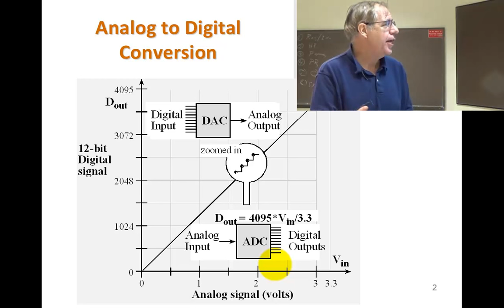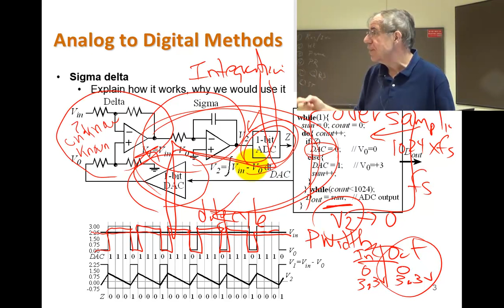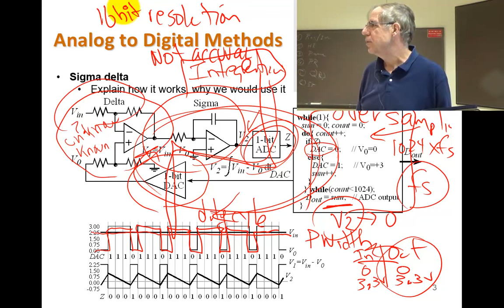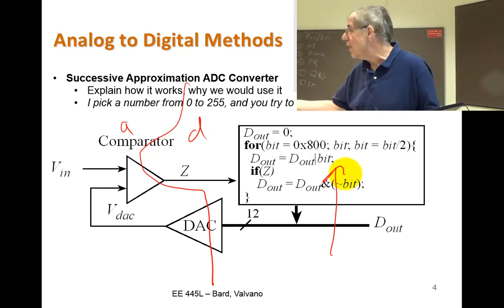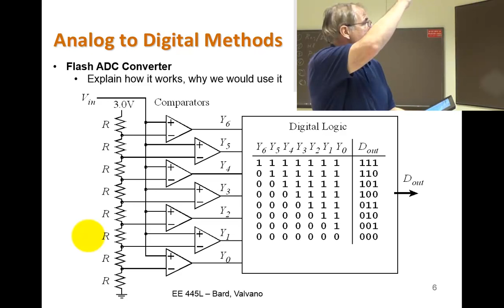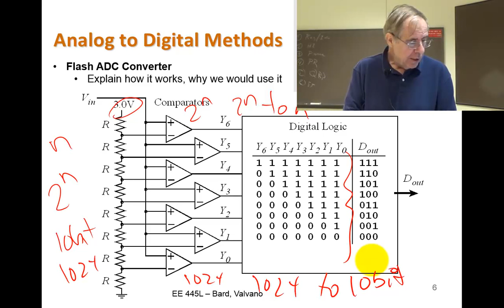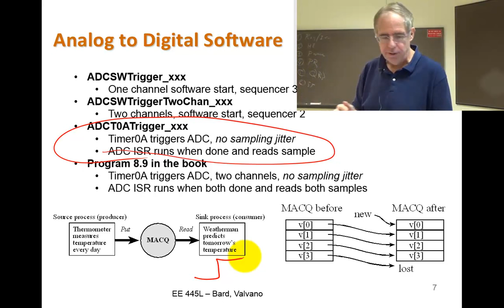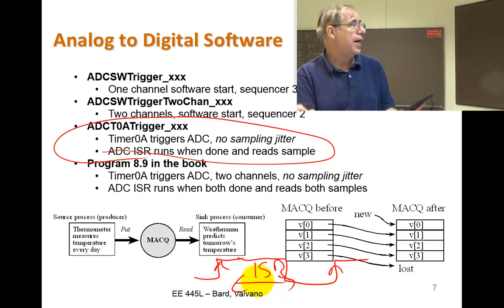aLec41 ADC Conversion Techniques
EE445L Sigma Delta, Successive Approximation, Flash converters